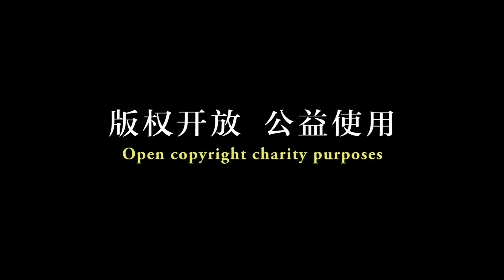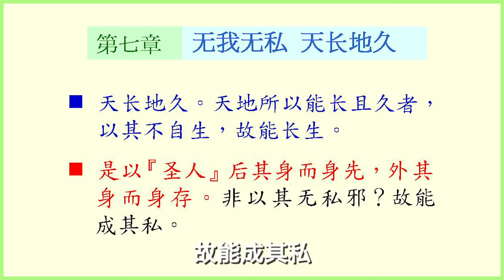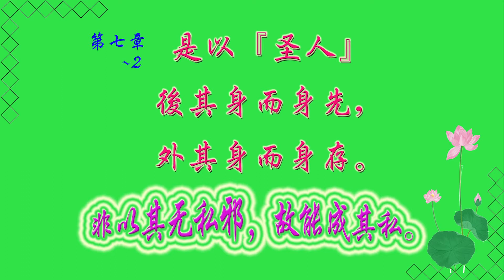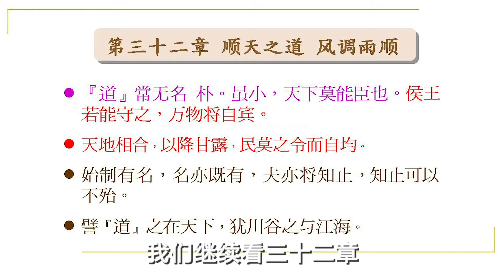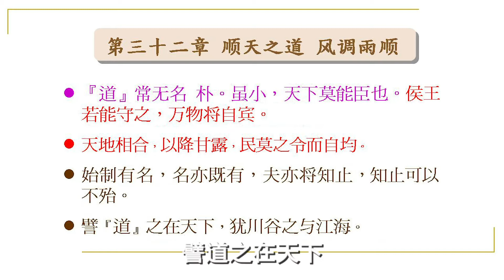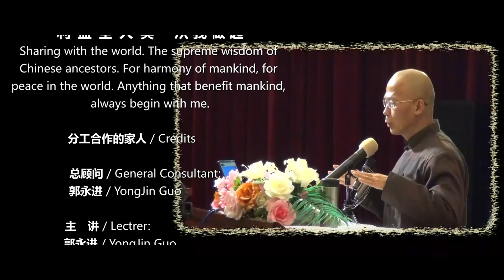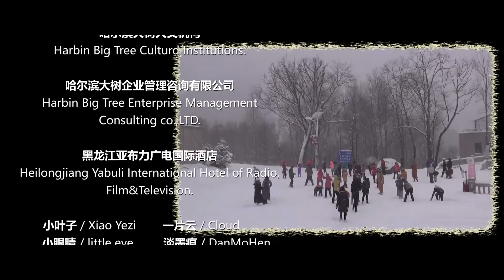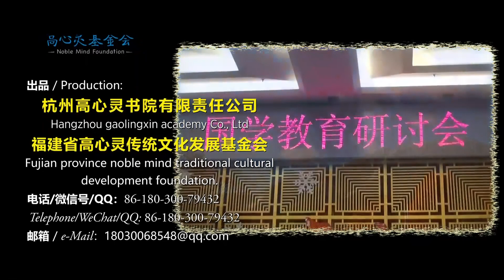29 为官之道 上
《道德经》流传两千五百多年，版本很多种，为《道德经》注解的超过一千种版本。虽注解的版本很多，一般人还是觉得不易读懂，不易理解，不易做到。所以《道德经》被误解的情况很严重，或被认为是不切实际的玄学。

事实上，《道德经》所言都是在叙述宇宙的真理，生命的实相，包括一切万有，生命是怎么来的，宇宙的运转法则是什么。《道德经》所言，完全合乎科学，心理学，而且又超越科学，心理学。不是迷信，不是宗教信仰，也不是个人思想，哲学观。《道德经》是地球上最高智慧的结晶。